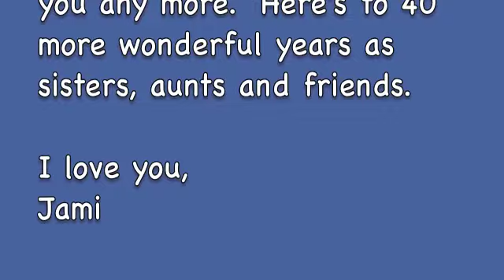Happy 40th Birthday to My Sister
Happy 40th birthday Rachel!!!  Wish I could be with you to celebrate.